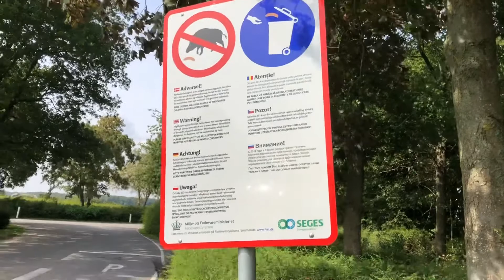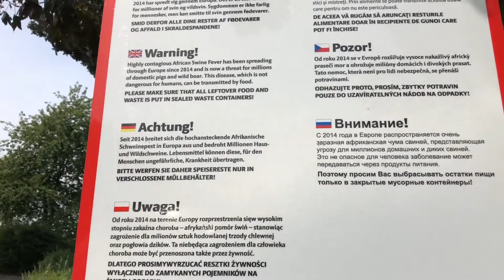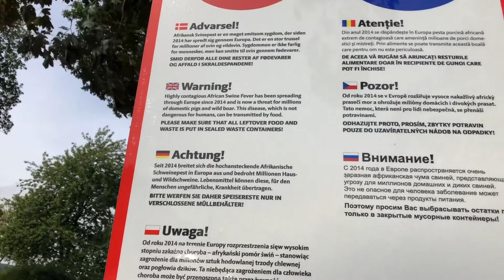KENYAN IN DIASPORA | - Sweden/Norway Camping Road Trip pt. 2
Random stops through Denmark on our way to Malmö in Sweden and a quick preview of the drive across the Øresund Bridge (Öresundbrücke).